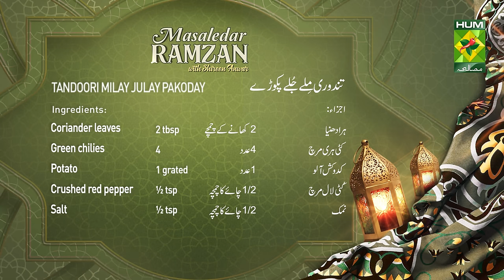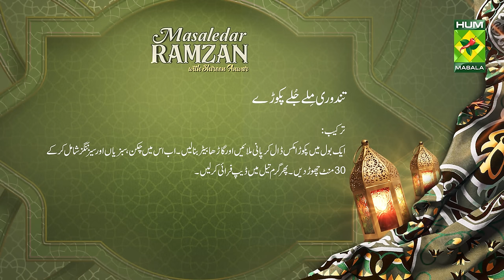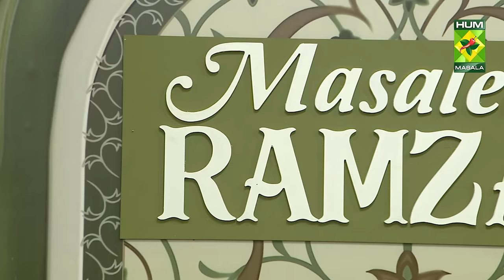Tandoori Milay Jhulay Pakoday & Masala Milk | Masaledar Ramzan with Chef Shireen | 14 March 24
Tandoori Milay Jhulay Pakoday & Masala Milk | Masaledar Ramzan with Chef Shireen Anwar | 14 March 24 | MasalaTV

TANDOORI MILAY JHULAY PAKODAY RECIPE INGREDIENTS :
Chicken mince    200 gm
Pakoda mix     2 cups
Spinach finely chopped  1 cup
Onion sliced thinly  1
Spring onions finely chopped  ½ cup
Potato            1 grated
Tandoori masala    1 ½ tbsp
Baking soda     ¼ tsp
Water to mix                 as required

METHOD :
Take pakoda mix in a bowl, mix with water into a thick batter, add in the chicken, veggies, and seasonings, leave it for 30 mins, deep fry as demonstrated.

MASALA MILK RECIPE INGREDIENTS :
Ginger garlic grounded  3 tbsp
Tapioca pearls   2 tbsp

METHOD :
Boil milk with sago dana, remove from fire, add saffron, add in grounded almonds, pistachio, sugar, and elaichi powder, mix well, and serve chilled at iftar.

Masala TV Recipes | Masala Recipe | Hum Masala TV | Hum Masala | Masala TV | Desi Food | Pakistan Food